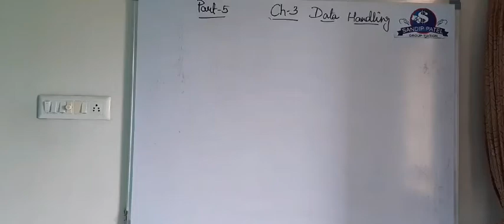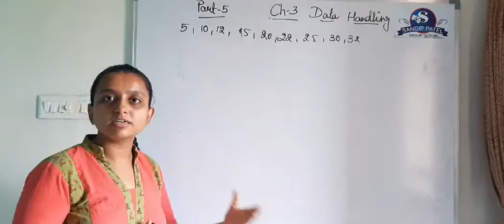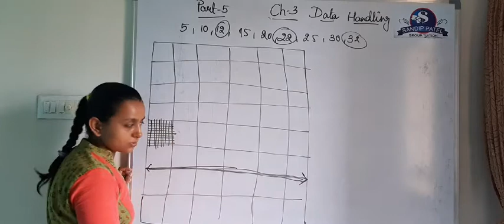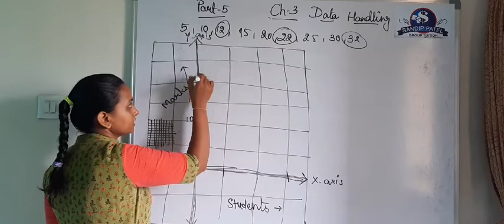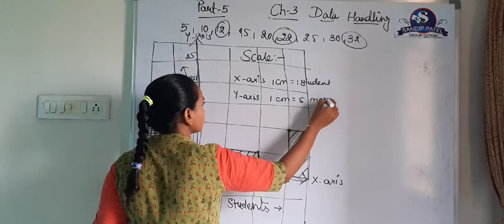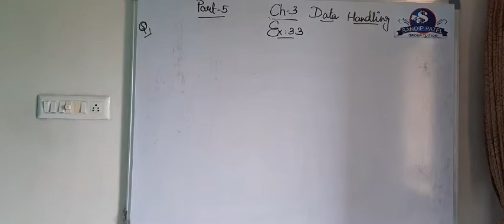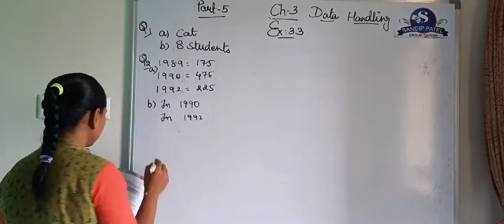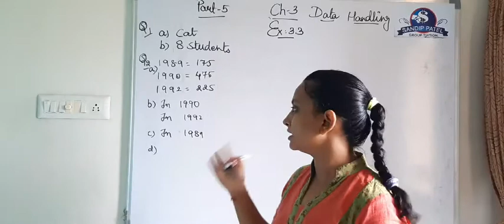Std 7 Math Ch 3 Part 5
Date : 27/8/2020
Day : Thursday
Std : 7
Board : CBSE/GSEB
Sub : Math
Chapter : 3 Data Handling
Part :5